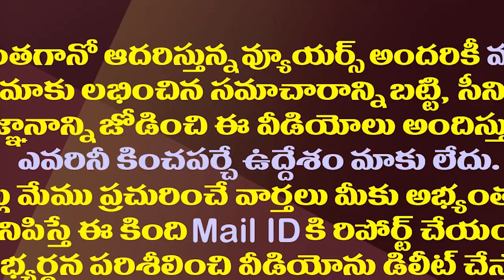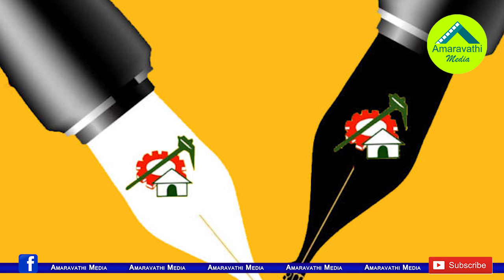ఎల్లో మీడియా ఇది కూడా తట్టుకోలేకపోతోందా?| Yellow Media False Propaganda On PM Modi Tour Arrangements